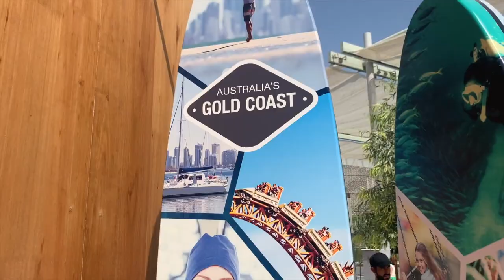Going to EXPO 2020 !!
Me and my family visit expo 2020!!

Hi, i'm Ruby and i am 12 years old i hope you enjoyed this video if you did make sure to subscribe and tell your friends and family about my channel!!